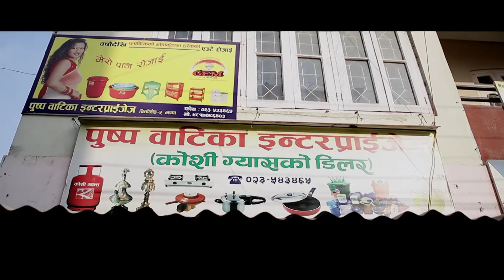Puspa Batika Enterprises || Commercial Ad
Dreams Production House